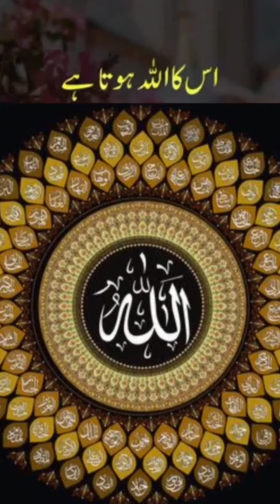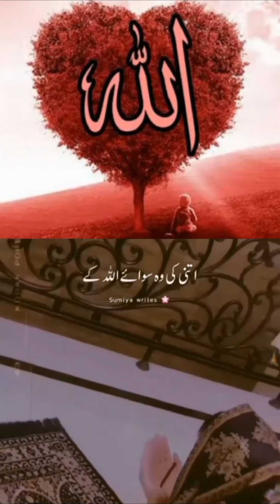Kisi se ummid mat lagana 💞💞💞💞💞💞 islamicvideo